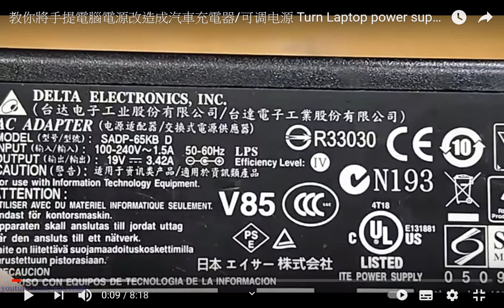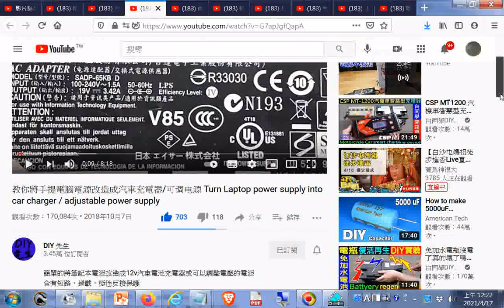推薦--教你將手提電腦電源改造成汽車充電器可调电源 Turn Laptop power supply into car charger adjustable power supply